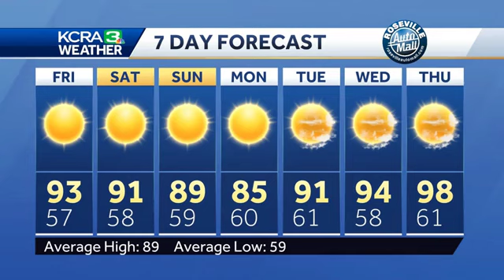Brief jump in temps today with cooler temps ahead in Northern California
KCRA 3 Weather meteorologist Dirk Verdoorn looks at how much warmer temps will get before they start to cool again.